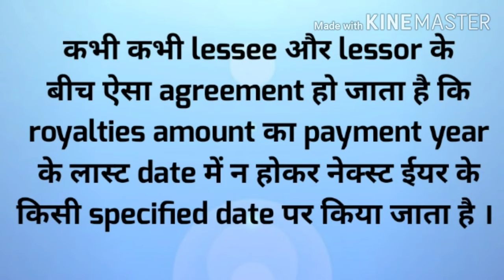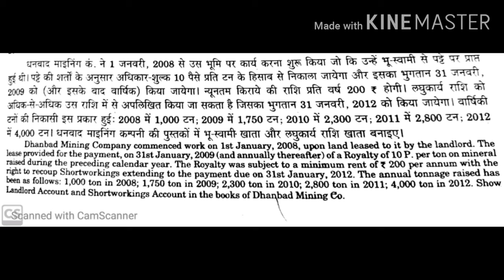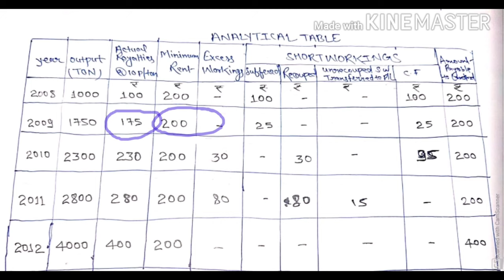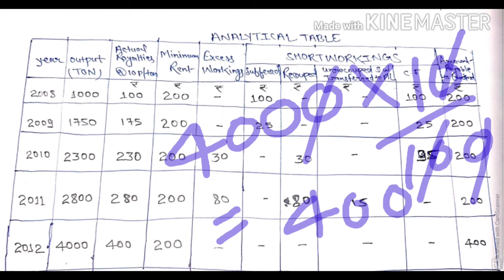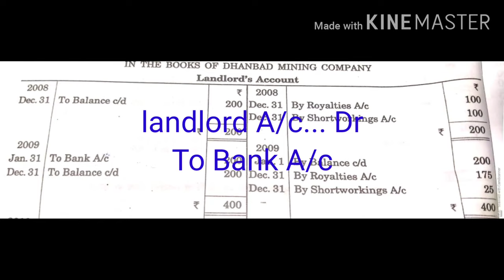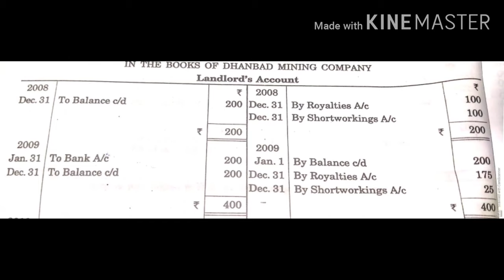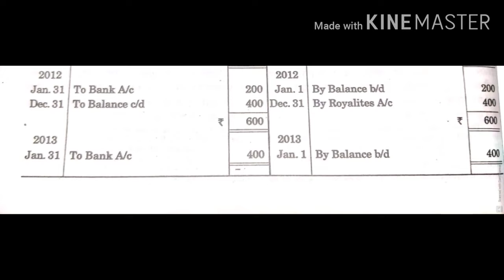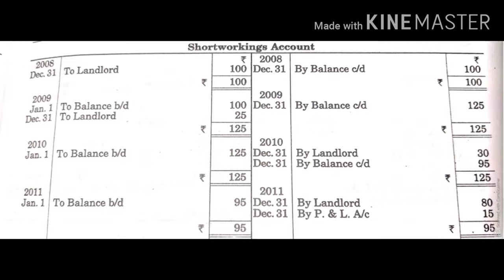Payment of royalty at a specified date of next year || Royalty Accounts || Q # 3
Dear students

प्यारे स्टूडेंट्स ये वीडियो सिर्फ आप लोगों के लिए बनाया गया है ।

today we are going to start Royalty Accounts. this question is taken by Dr. SM Shukla .
payment of royalty at a specified date of next year.

syllabus of B.com 1st semester
syllabus of B.com 1st year
B.com part-1

what is the meaning of royalties, what is the meaning of shortworkings, what is the meaning of lockout, what is the meaning of strike, how to do accountings entries in the books of licensee, what is the meaning of cpoyright, what is the meaning of patent, lessee ke book me journal entry kaise kare, landlord ke book me journal entry kaise Kare, shortworkings Kya hai, minimum rent kise kahte hai, dead rent kya hota hai, lockout kya hota hai

when royalty is less than minimum rent, when royalty is more than minimum rent, when royalty is equal to minimum rent, writing of each year shortworkings in the next year, changing the amount of minimum rent every year, payment of royalty at a specified date of next year.
half yearly payment of royalty, quarterly payment of royalty, shortworkings reserve, royalties receivable and accounts, lessee accounts, shortworkings accounts, preparation of dead rent in the books of lessee, no right to recoup shortworkings, strike, lockdown, government subsidy lockout and limit of shortworkings dead rent
joint shortworkings accounts, royalties in connection with brick making, royalties in connection with oil well, royalties regarding patent, patent of safety lock, patented process under a licence, copy right royalties

royalty accounts by mybig guide, royalty accounts by learn more, royalty accounts by ishan llb, royalty accounts by kauser wise, royalty accounts by Santosh Kumar, royalty accounts by CA.naresh aggarwal, royalty accounts by sudhir sachdeva, royalty accounts by accounts Adda, royalty accounts by commerce baba, royalty accounts by commerce dada

changing the amount of minimum rent every year,
writing of each years shortworkings in the next  year,
journal entries in the books of lessor, finance lease,
what journal entries are passed in the book of landlord,
royalty accounting journal entries pdf,
what journal entries are passed in the book of land lord,
lapse of short working,
irrecoverable short working,
short working account,
royalty accounts b.com 1st year,
irrecoverable short working,
short working account
royalty agreement between landlord and lessee
writing off each year shortworkings in the next year
half yearly payment of royalty
quarterly payment of royalty
preparation of shortworkings reserve ko account
preparation of dead rent account in the books of lessee
no right to recoup shortworkings
government subsidy lockout and limit of shortworkings
B.com 1st Sem
Lucknow University, Ranchi University, Allahabad University, Jhansi University